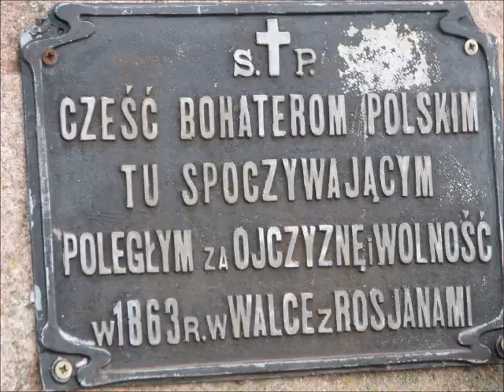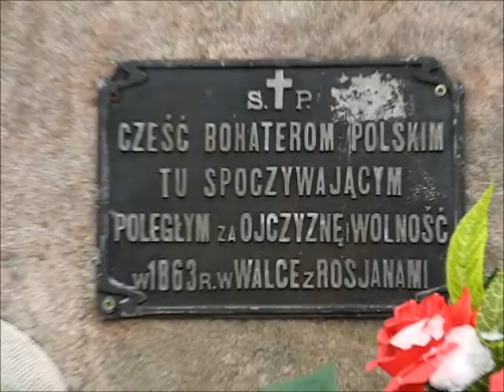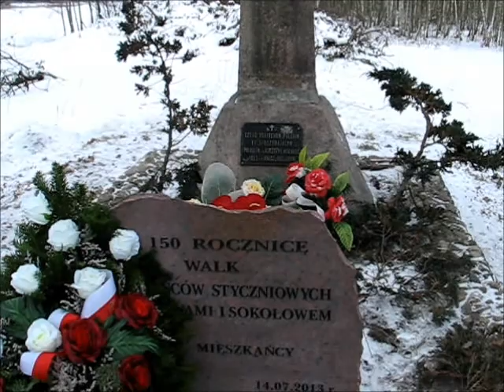151 Rocznica Powstania Styczniowego w Sokołowie Włościańskim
Opis Władze Gminy Obryte jak i mieszkańcy Gminy Obryte pamiętali o mogile Powstańców Styczniowych w 151 Rocznicę Powstania Styczniowego